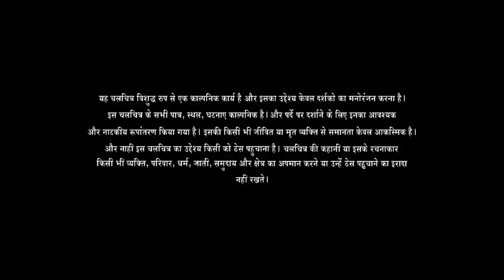The Legend of Maula Jatt Full Movie | Fawad Khan | Mahira Khan | Humaima Malik | Review & Facts HD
The Legend of Maula Jatt is a 2022 Hindi Movie directed and written by Bilal Lashari. The film is an adaptation of the 1979 cult classic film Maula Jatt but it is considered neither a remake nor a sequel by the producers